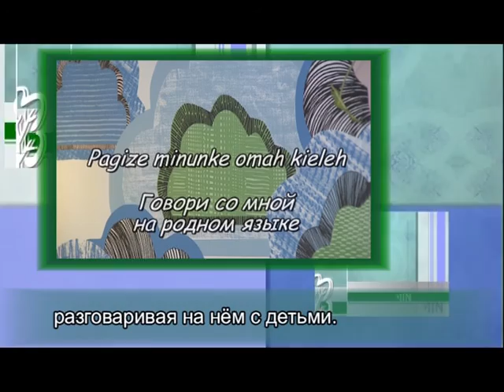17. marraskuuta Omin Silmin -lähetyksessä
Katsokaa Omin silmin -lähetyksessä 17. marraskuuta klo 9.00.